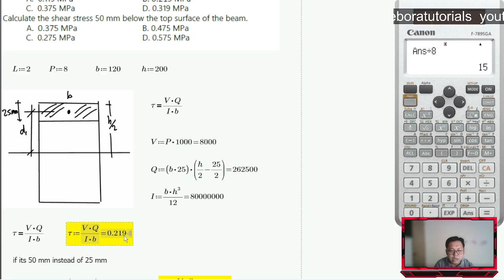CECC2 - Mechanics of Deformable Bodies - PRACTICE PROBLEMS #44 solution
A cantilever beam of length L = 2 m supports a load P = 8 kN applied at the free end. The beam is made of wood with dimensions b = 120 mm and h = 200 mm.
Calculate the shear stress 25 mm below the top surface of the beam.
A. 0.119 MPa B. 0.219 MPa
C. 0.375 MPa D. 0.319 MPa
Calculate the shear stress 50 mm below the top surface of the beam.
A. 0.375 MPa B. 0.475 MPa
C. 0.275 MPa D. 0.575 MPa